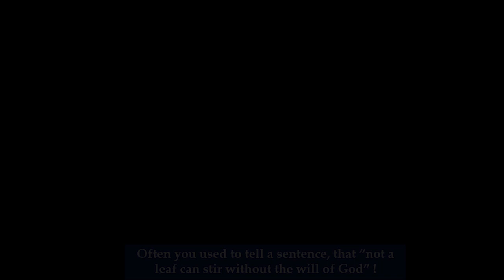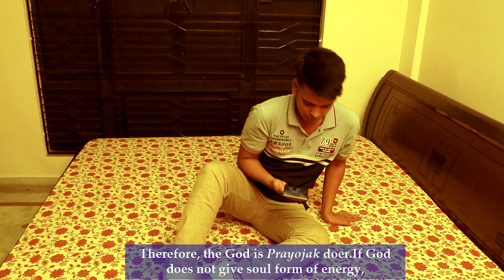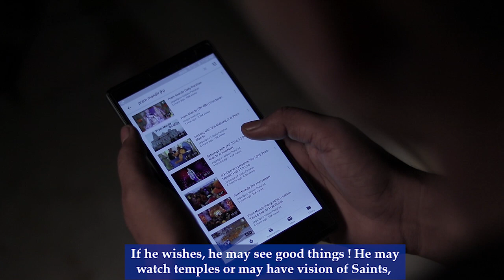"THE POWER OF GOD" A beautiful logical Motivational video with story || A short documentary movie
In this beautiful video, our Poojniya Maa had discussed and explained on about the topic that how every Prayojya karta and Prayojyak karta do their following way of work functions in which we come to know across that how every human living beings function their work in their order  in a proper and sequential way and if we take it in the opposite way of work function, then what will be the future consequences, that will lead out and give drastical results. She has also given some examples of great saints through which it would help to crave up and change our mentality on about the divine world in about of our personalities.
So, till then please stay tuned and be updated to our YouTube channel for getting the latest updates and the valuable informations given by our Poojniya Maa which will be useful and informative in nature.

There are also some of the most interesting and valuable speeches which may deeply engrave you and make enthusiastic by nature.
So in the following there are some speeches which is enlisted as follows -:

Poojaniya Raseshwari Devi, from her childhood, she got very rare and divine association of Her Guru (Spiritual Master) Kripaluji Maharaj. Being a meritorious student, she passed M.A. (English Literature) with flying colors, after which Shri Gurudev assigned her the noble responsibility of a Preacher on 15th October, 1989.
Since then she has been preaching the unique and reconciled philosophy of Her beloved Gurudev all around the Globe. Her divine discourses have inspired many inquisitive souls on the path of Devotion.
Her art of speech is rhetoric and her Sankirtans are blissful. Her divine discourses, sankirtans and Bhagwat Kathas dispel the darkness of ignorance from the minds of depressed souls. Like her beloved Gurudev, she has been disseminating the divine knowledge and preaching the Roop-Dhyana Meditation for attainment of Eternal Divine Bliss since last 20 years. Through Her great benefaction, thousands of souls have experienced positive changes in their lives and are leading a happy life across the globe.

About Divinepath Bgsm

Divinepathbgsm  is a budding initiative taken up by the Braj Gopika Seva Mission organisation to lay down the foundation of spirituality in the hearts of the people by the help of today's most trending platform that is social media.
The channel righteously justifies its name as it will be the divine ray of  light that will hopefully set you in the right path of life.